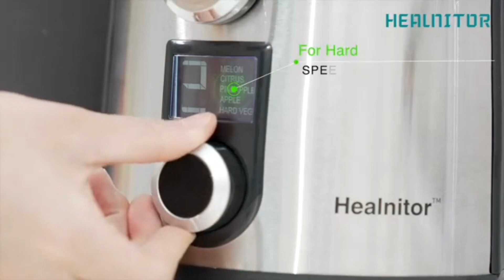Helpful Kitchen Appliances | Easy Cooking Gadgets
10 Kitchen Gadgets You NEED on Amazon in 2023
Unismart Gadgets
UNIQUE-EATS
Crazy Tech
Eco Gadgets
Golden Karachi